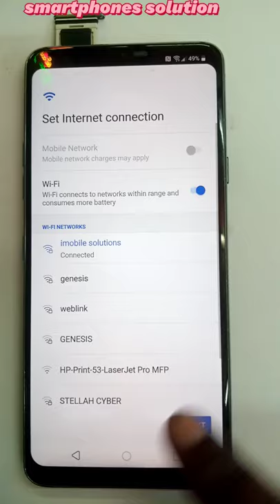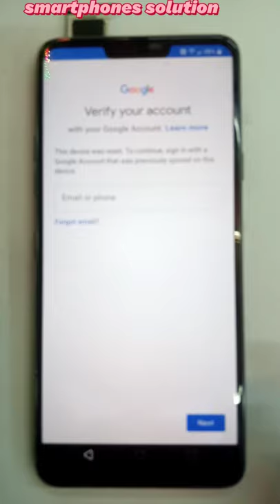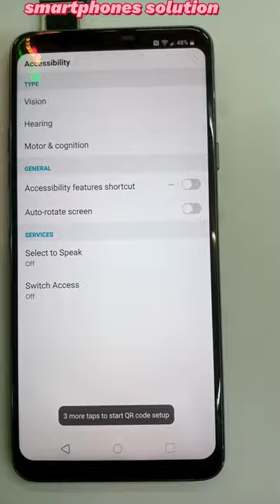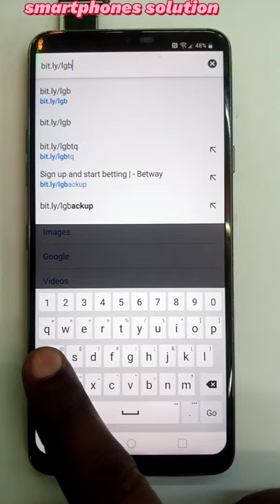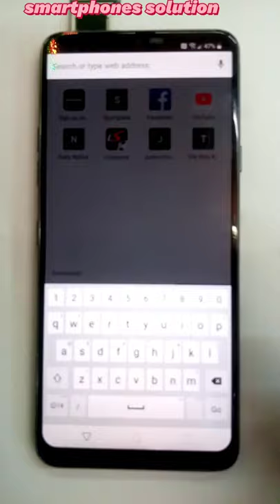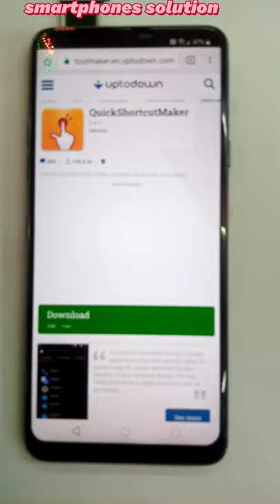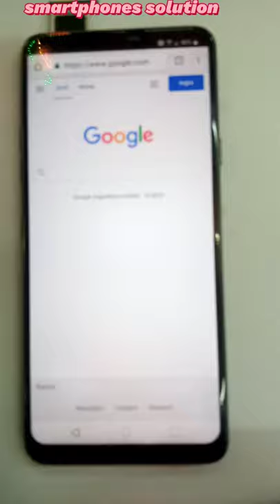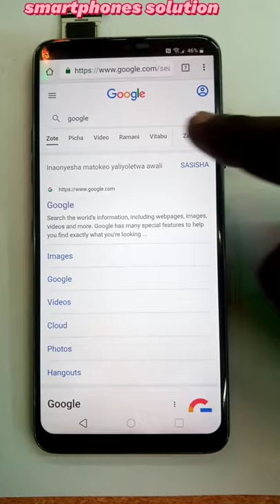how to LG G7 thinq#bypass google account remove frp remove account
look for part two and three..

firstvideo is important. it shows the foundation & loop to bypass

LG THINQ
how to bypass
bypass lg g7 thinq account
all LG bypass google account
remove frp on all lg
remove frp
remove LG G7 google account
bypass google account on lg g7 thinq
how to remove frp on lg G7
how to Bypass Google Account on lg
jinsi ya kutoa Lg G7 akaunti
android 10
toa LG G7 akaunti
Remove frp
Bypass Google Account